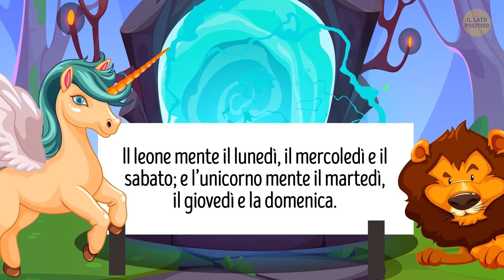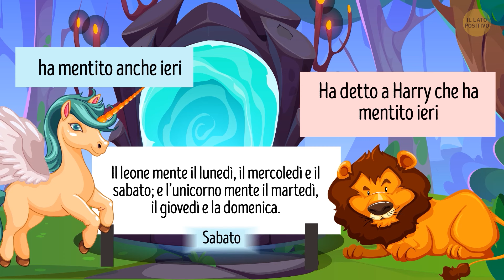Questi 15 Enigmi Riveleranno Se Hai Buon Istinto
Pensi di avere grandi istinti? Mettili alla prova con il nostro ultimo video, "Questi 15 Indovinelli Riveleranno se Hai Buoni Istinti." Sfida te stesso con alcuni indovinelli divertenti e complicati e scopri quanto sei davvero acuto. Raduna i tuoi amici e vediamo chi ha i migliori istinti! Clicca su play e unisciti al divertimento!